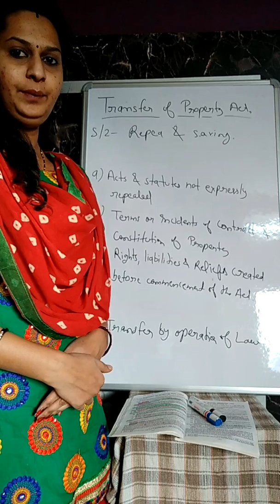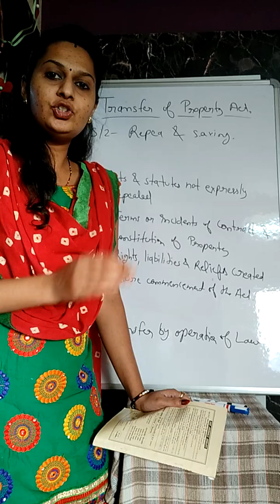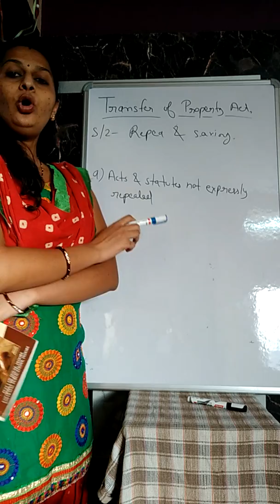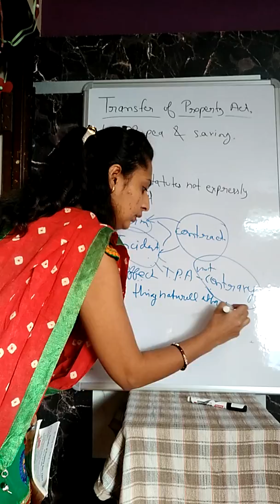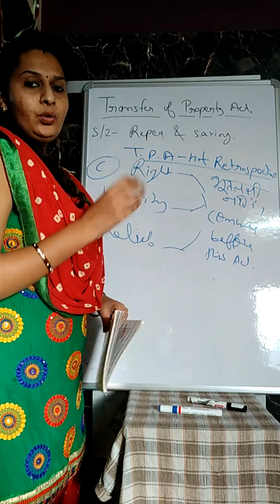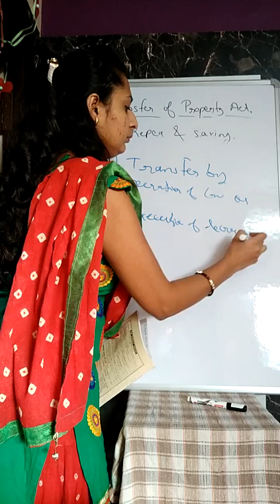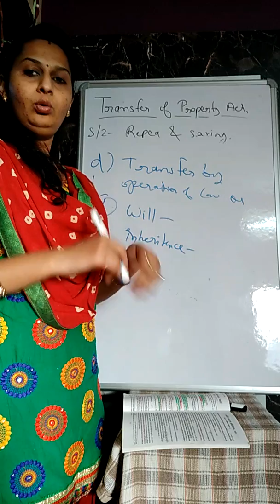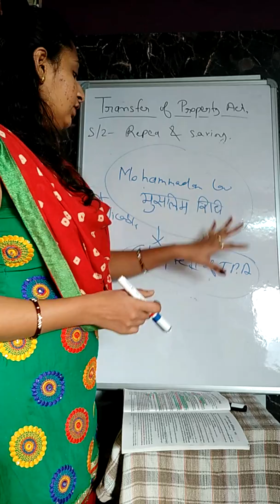Transfer of Property Act, 1882 | Section 2 | Judiciary| APO| DLAO & Other Legal Exams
Hello dear all aspirants,

Watch previous Lectures. Link is given below